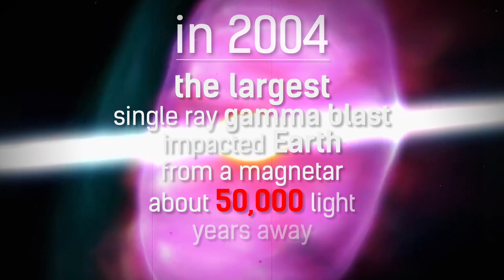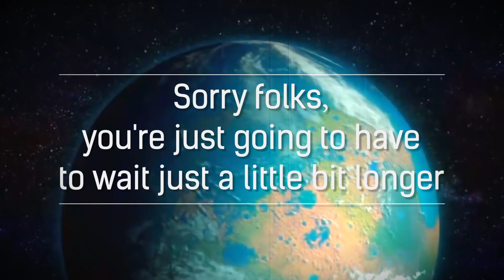Could Humans Live on Mars?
We look into what it would take to live on planet Mars!